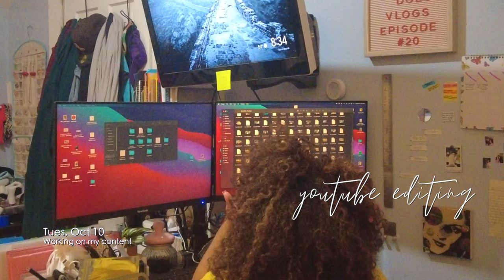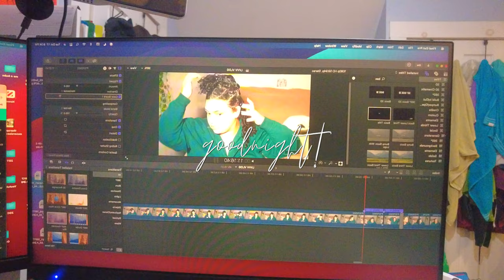How To RUN A BUSINESS, 9-5, AND CONTENT CREATION: Weekly Vlog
Weekly Vlog: Balancing a 9-5, Content Creation and Small Business...
ON TODAYS SEGMENT OF ZANGIE DOES:
balance allll of it with me!!

Background beats in video provided soundcloud!

time stamps :)*
@0:00-0:27 Tuesday- Makeup Brush Cleaning, Dinner + Meal Prep, Working on content

@6:21 Wednesday- Morning Routine

@6:45 Friday- Errands

@7:19 Sunday- Laundry, Office Clean up, Working on Small Business

@10:37 Monday - Gym! Filling Planner, Self Care

@13:00 Tuesday- Monthly beauty prep, CVS Run, Editinggg